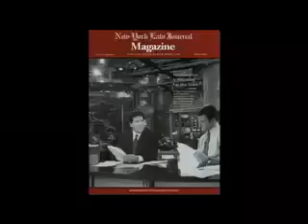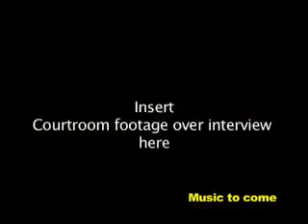Joe Tacopina Demo Reel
Highlights of Joe Tacopina's past cases, work, and media appearances